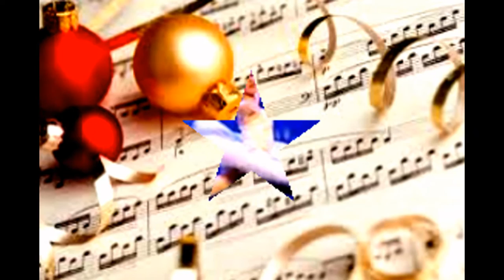My treasured Christmas Music Box